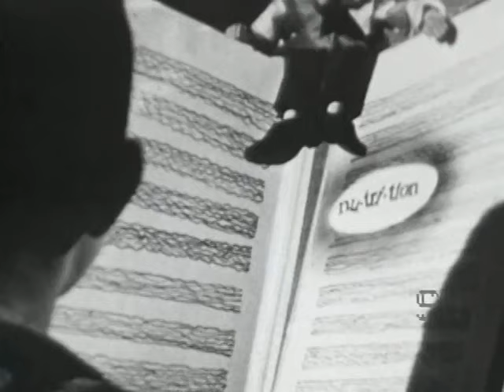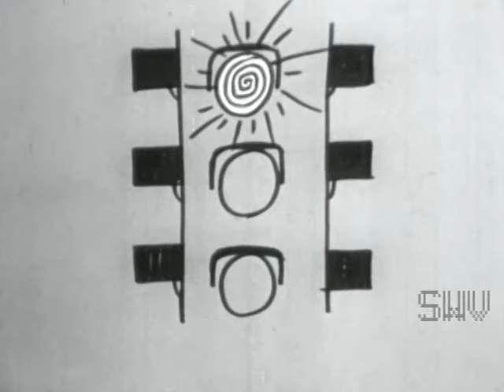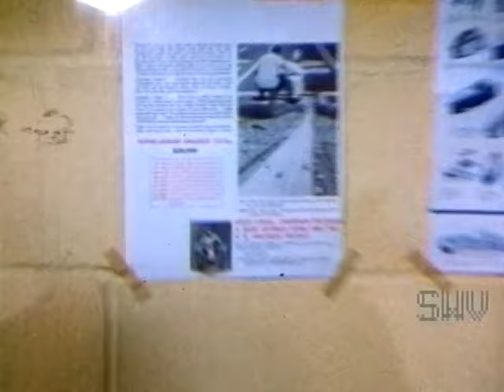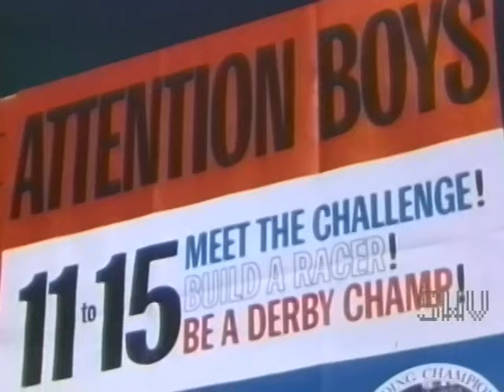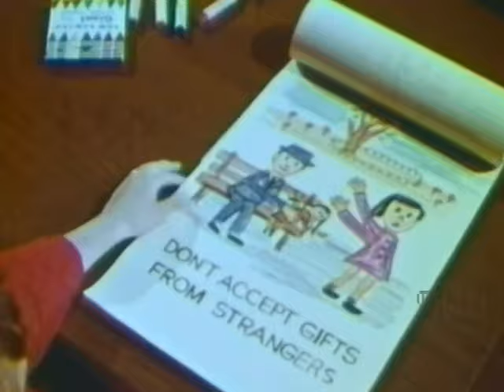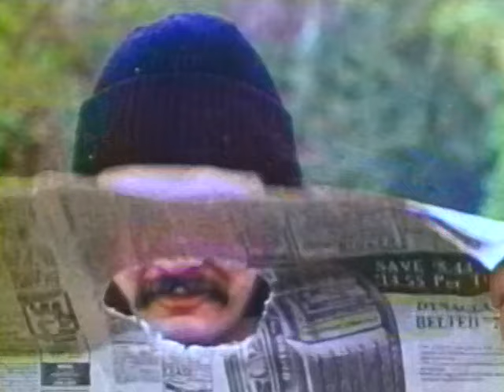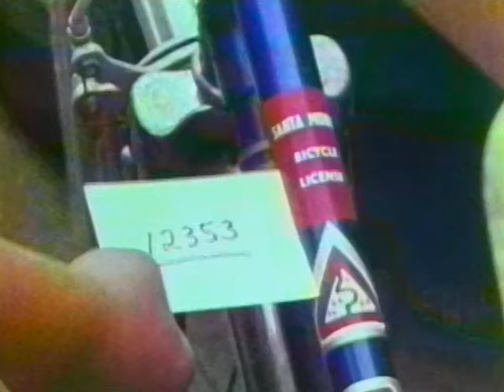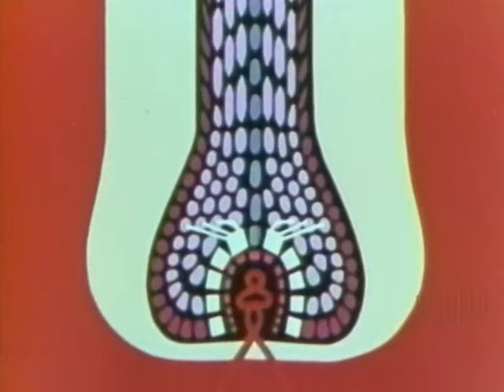CAMPY CLASSROOM CLASSICS Volume 8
More Rules to Live Life Right By are included in this eighth volume of Campy Classroom Scare Films. Pay attention, take notes, and no talking.

HEALTH: YOUR FOOD (b&w): Centron once again earns their salt with this slice of surreal puppetry to which mere words can do no justice. Percy stuffs himself on candy and soda, then suffers a sugar-induced hallucination in his bed. An eerie leprechaun named "Nute" (short for nutrition) promptly advises and lectures the boy...With his merry band of evil puppets... In rhyme...

ACCIDENTS DON'T JUST HAPPEN (b&w): Cute but exasperating pseudo-scientific examination of possibly the boring-est ever accident using children’s drawings, radio days-era sound effects, and a group of kiddie actors who could barely pass for totem poles on a good day. Boo.

SOAP BOX DERBY USA (color): Fatherless Bo obsesses over constructing the ultimate soap box racer so he can win money for his college scholarship. Which is strange because Bo looks about 6 years old. Even stranger is Dad’s ghostly voice reminding Bo that a man is nothing without an education! Look out for Paul Anka’s hilarious cameo!

JEAN AND HER DOLLS (color): Jean and Betty have a doll tea party while combating nagging fears that dolly Beatrice has burnt fingers. But when the dollies have a nap, Jean’s sneaky brother, Frank, crayons red measles on dolly Jane’s poor face! But Jean’s doll-disease trauma is quickly forgotten when Mom insists on an impromptu game of hide and seek...

SAY NO TO STRANGERS (color): After conquering grades 1 through 6 with "Dangerous Stranger", Scare-Despot Sid Davis whips the kindergarten crowd into a frenzy with this junior stranger scare flick.

THE ABC OF WALKING WISELY (color): Another beautifully crafted Sid Davis "softie" focusing on the rules of walking wisely. Amazing, this is the second Sid Davis film in this volume in which no one gets as much as a scratch.

THE CAUTIOUS TWINS (color): Animated adventures of the perma-grinning "Cautious Twins" as they avoid all kinds of deadly strangers lurking in cars, bushes, and movie theaters. Obviously, the world is simply crawling with twin-craving creeps.

HOW TO PROTECT YOUR BIKE (color): Wacky, out-of-this-world slapstick atrocity from the usually nasty Mr. Davis.

YOUR HAIR AND SCALP (color): All about those follicles jutting out of your dermis, complete with some marvelously dated Hair Styles from Hell. Narrated by some British-sounding snot.